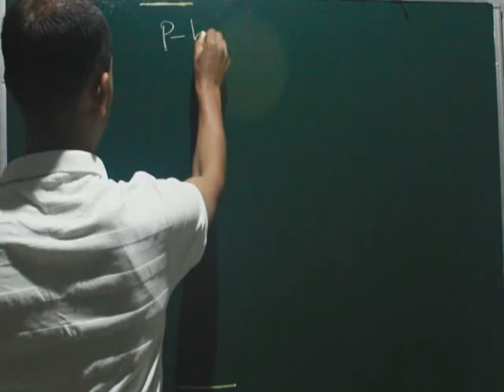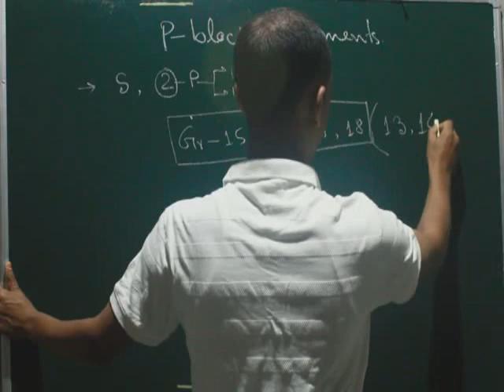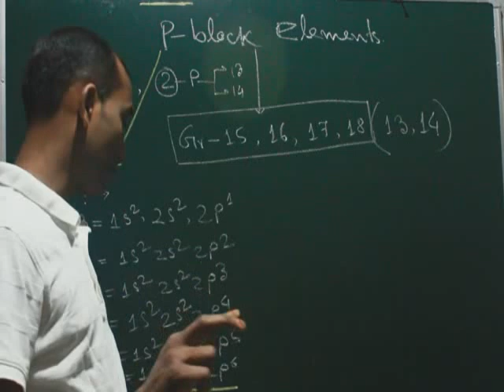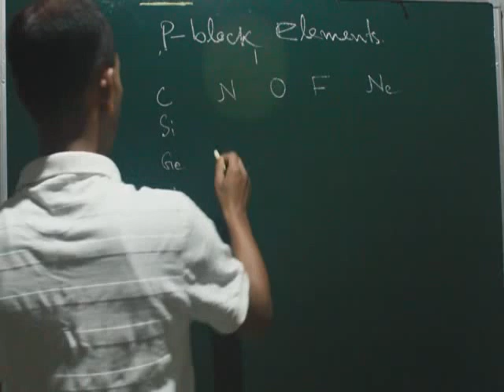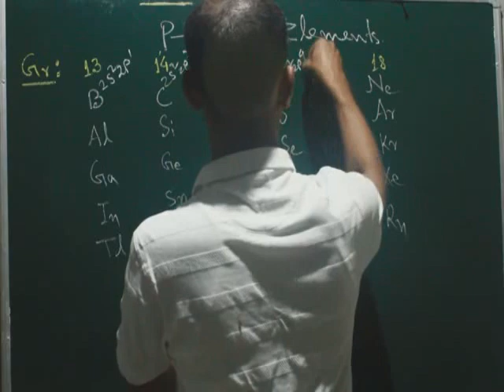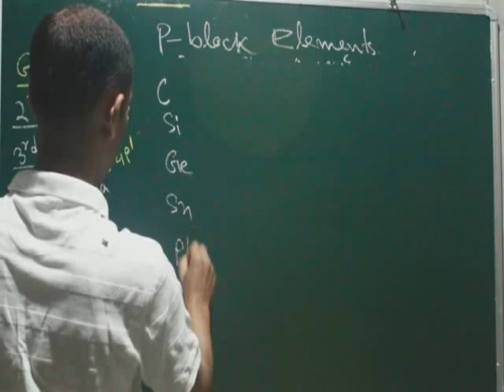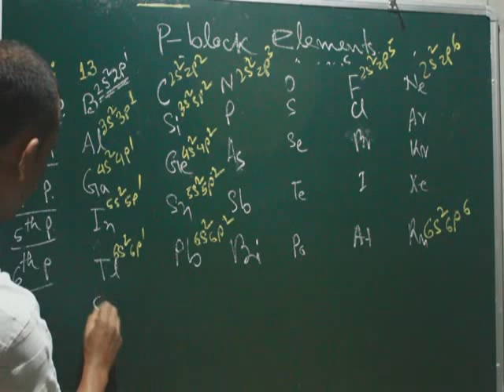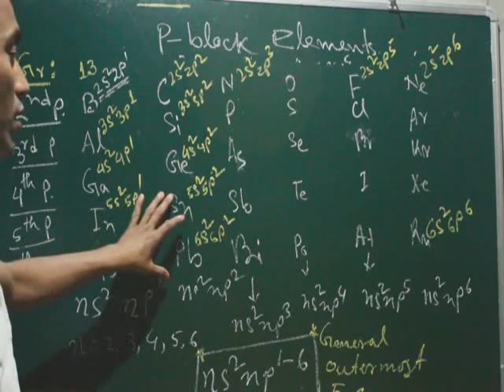AHSEC/CBSE-NCERT P-block elements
P-block elements, Introduction, Electronic Configuration